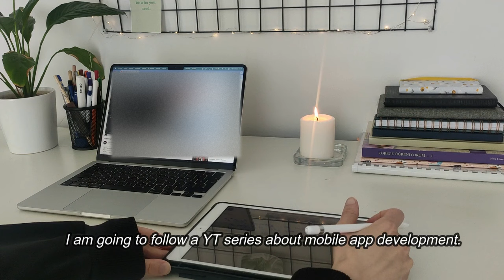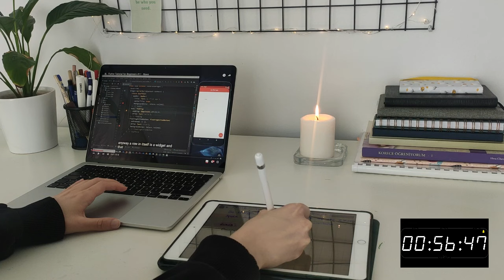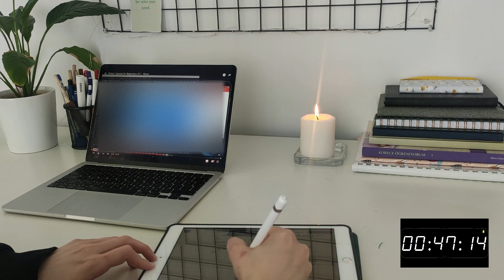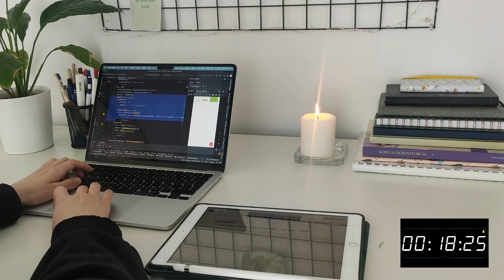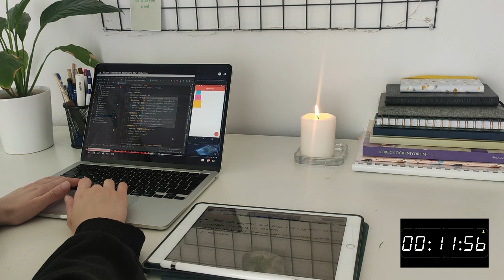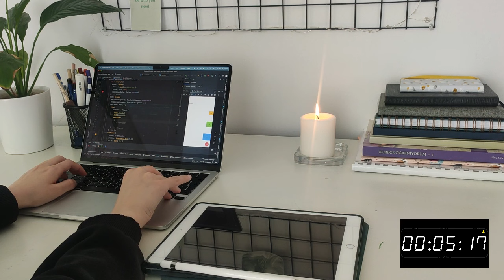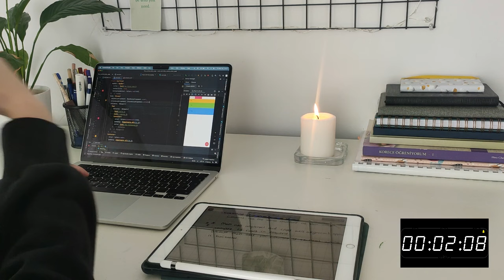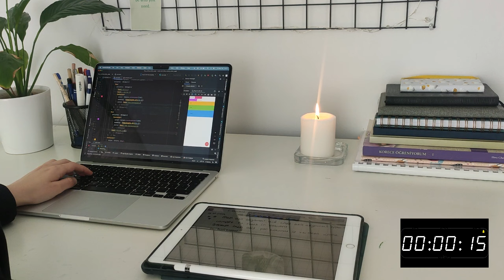1 hour study with relaxing piano music, apple pencil writing, realtime , with timer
Hello everyone ,
Welcome to our focused 1-hour study session! 📚 Join me as we dedicate this hour to productivity and learning.

In this study session we will study with relaxing soft piano music, background noise and apple pencil witing sounds. Do you like studying with music? Sometimes, I expand my study routine by working with soft music and chill lofi music.

During this session, we'll be diving deep into our chosen subjects, absorbing knowledge and mastering concepts. What will you be studying today? Share your topics in the comments below! ✍️No distractions here—just pure concentration and dedication. Let's make every minute count!

 If you want to join my study session here is playlists for my study session :

Wishing you all a successful and fulfilling study session! 👩‍🎓👨‍🎓
I wish the best for all of us! 👼